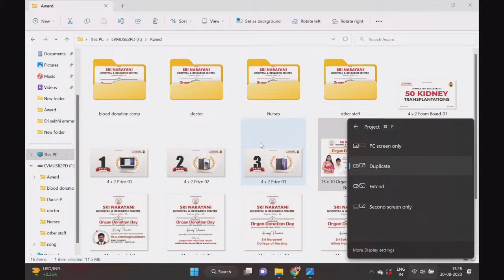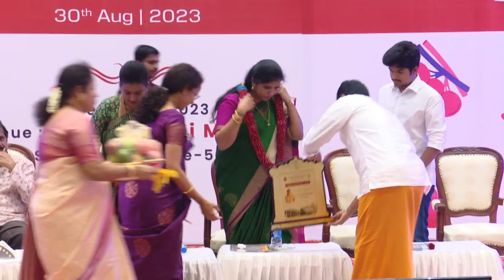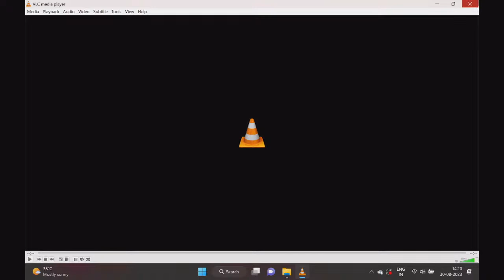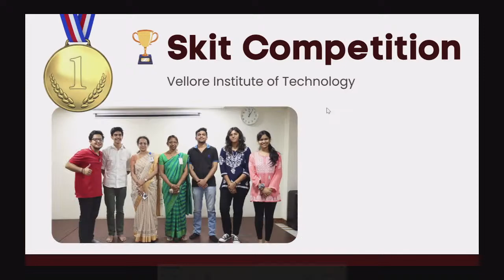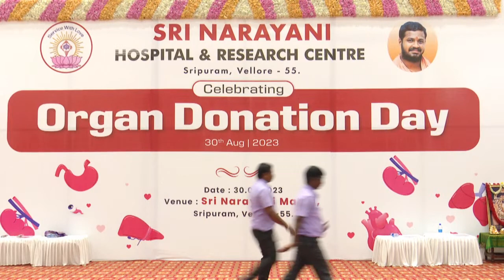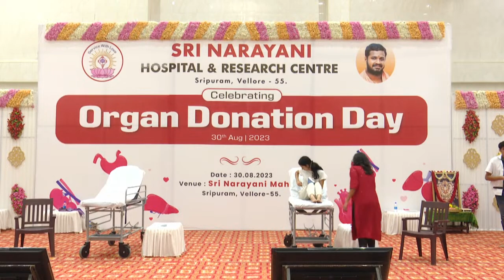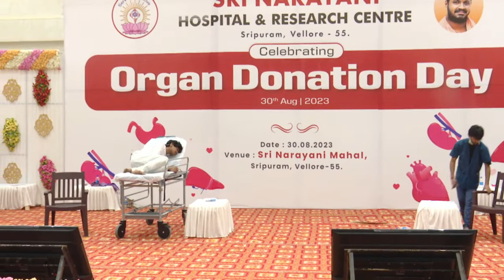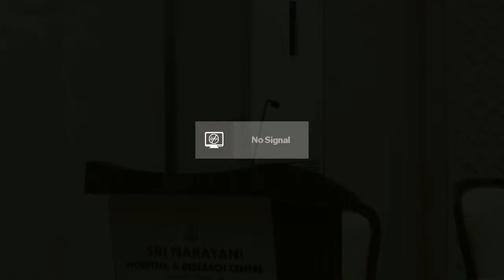Organ Donation Day at Sri Narayani Hospital Vellore Sripuram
Sri Narayani Hospital Vellore

Sri Narayani Hospital & Research Centre
Super Speciality Hospital
Sripuram, Vellore -55

Sri Narayani Hospital & Research Centre  provides comprehensive care to all sections of the society. Narayani Super Speciality Hospital offers advanced services in practically every field of modern medicine and healthcare. With an aim to achieve professional excellence in delivering quality care while pushing the frontiers of care through research and education and adhering to the national and global standards in healthcare, we provide quality healthcare to all sections of the society.

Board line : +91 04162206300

For More Help & Latest Updates Follow Social Accounts

❤️❤️❤️❤️❤️❤️❤️   Social Media  ❤️❤️❤️❤️❤️❤️